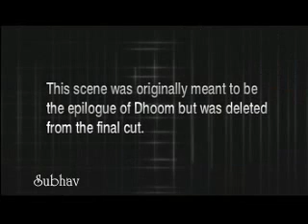DHOOOM RARE END